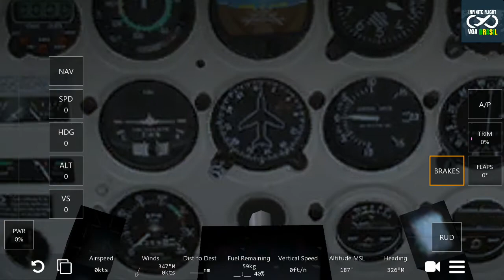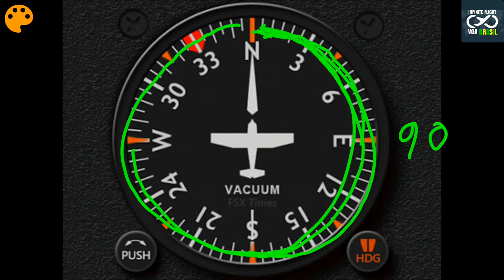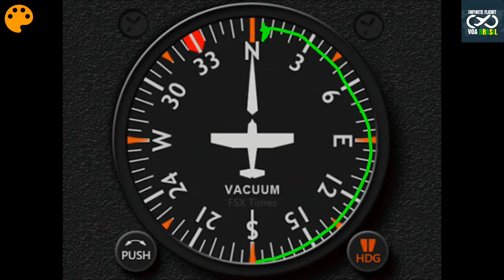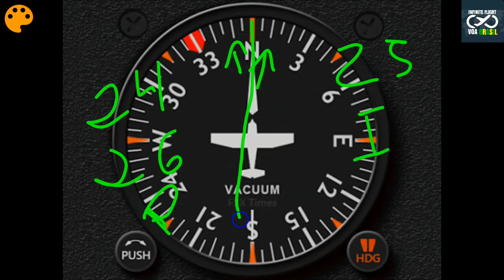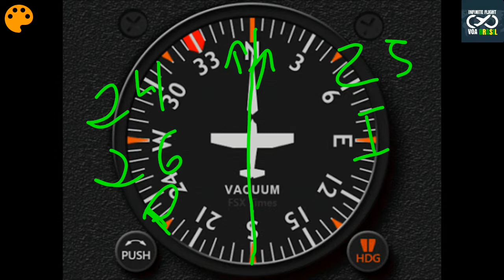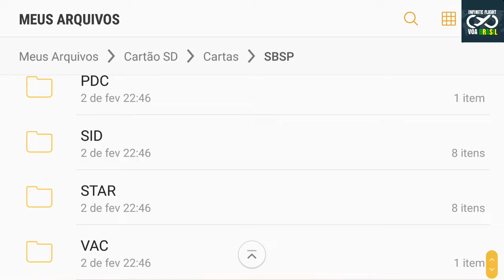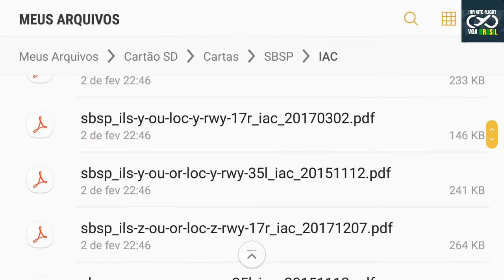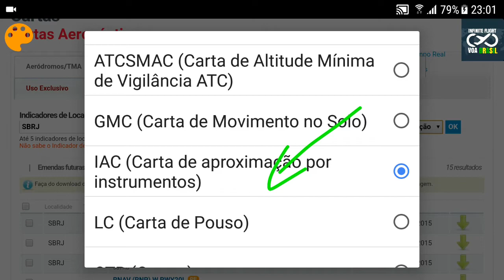INFINITE FLIGHT VIDEO 09 - HDG + NUMEROS DAS PISTAS + DICAS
PLAY LIST AEROCLUBE VOA BRASIL

BAIXAR CARTAS INTENACIONAIS os dois links sao de sites diferentes mais muito bons

VIDEOS  TUTORIAIS X PLANE ANDROID